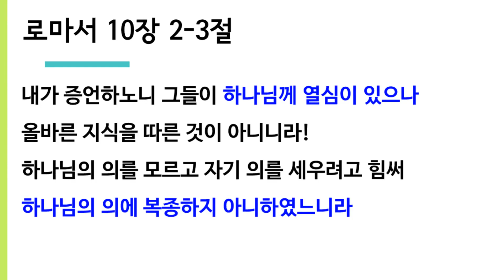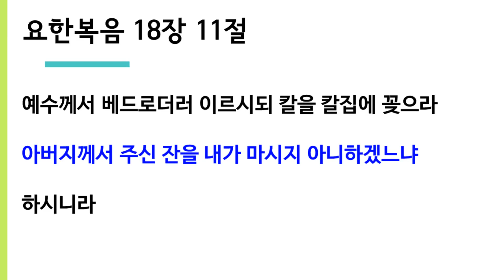예수님의 순종 (요 48) - 죽알성교회 (2022년 1월 23일 주일설교)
* 요한복음이 설명하는 예수님의 십자가의 길은 처음부터 이미 승리의
   길인 것을 내포하고 있습니다.